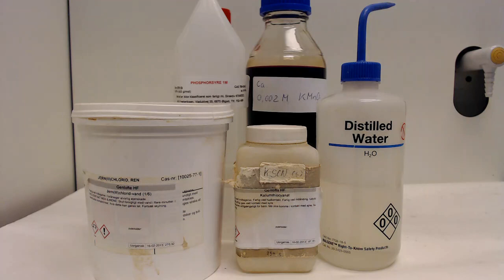Indgreb i ligevægt | Forsøg